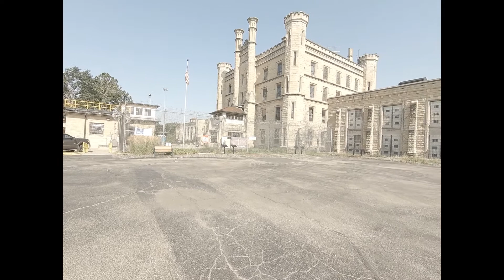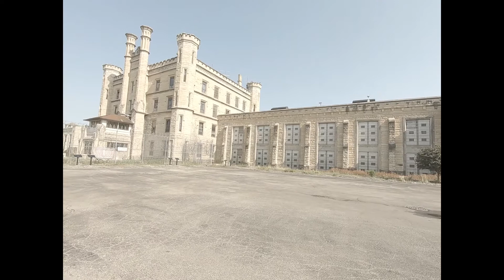OLD JOLIET PRISON IN ILLINOIS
WENT THERE ON A TRIP IN JULY OF 2019